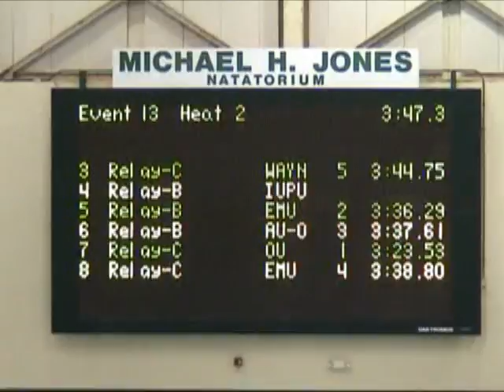W 400 FR B6 2011 Dec 2 pm EMU Invite.mp4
Womens 400 Free Relay
Lane 6 AU "B"